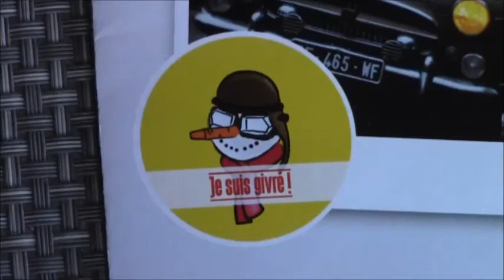7ème RALLYE DES GIVRES en Véhicules Anciens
Tous les ans en Février, le Rallye des Givrés en Véhicules Anciens réunit amoureux et passionnés d'autos, de motos, d'utilitaires, de camions, de cyclos anciens. Organisé par les Dérouillés des 3 Provinces, la 7ème édition quittait Montaigu avec près de 200 véhicules anciens.